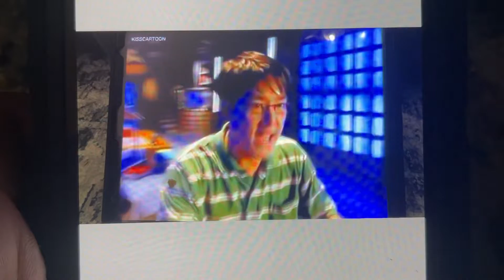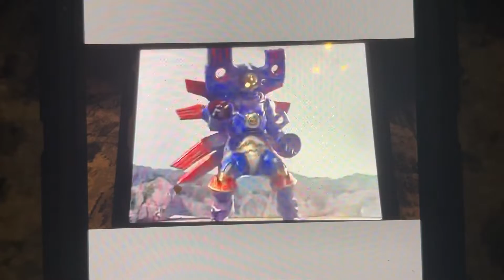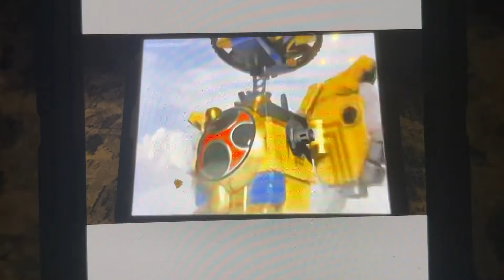Power Rangers ninja storm ninja zords and storm megazord first battle